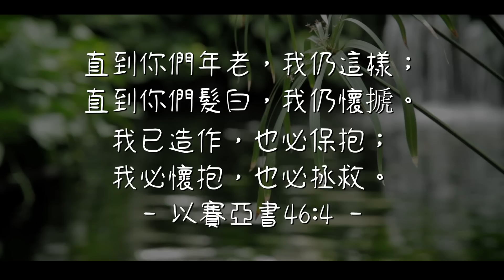20190627泉源甘露│以賽亞書第四十六章│邱燕碧師母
直到你們年老，我仍這樣；直到你們髮白，我仍懷搋。我已造作，也必保抱；我必懷抱，也必拯救。以賽亞書46:4